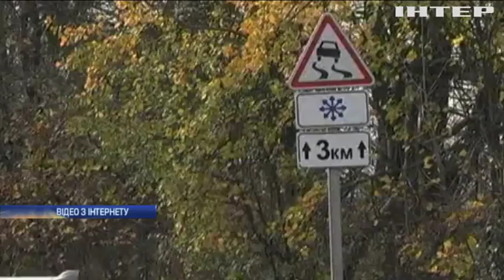Синоптики застерігають: що чекати українцям від погоди